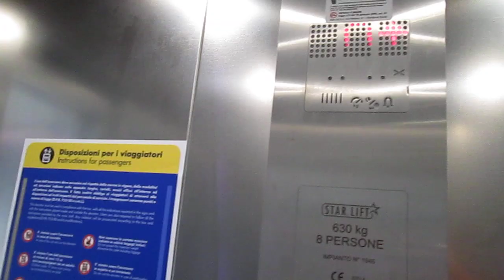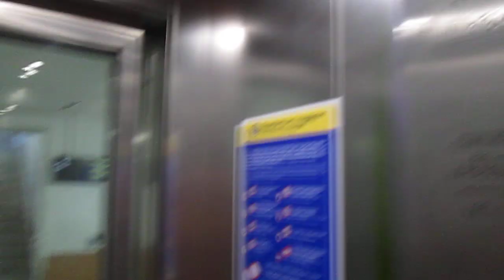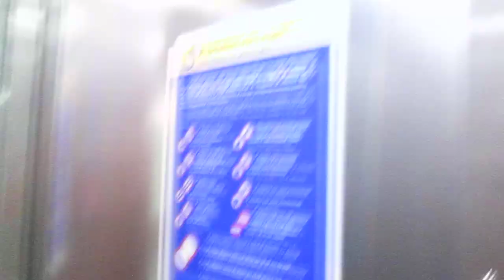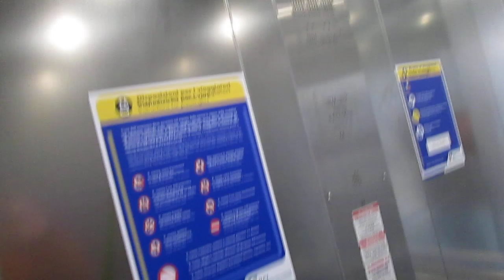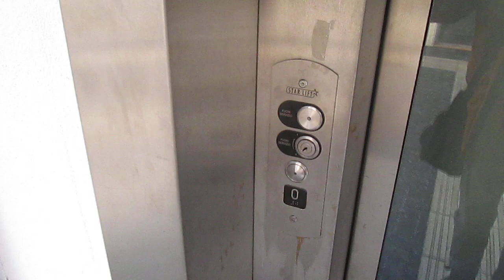Lift Star lift @ platforms 2-3 of railway station, Piacenza Italy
2303, Matteo Galli, Luigi De Amicis, Andrea Farinelli e agli altri appassionati di ascensori/I dedicated this video at: my big sister Valeria, Paolo, Alex, Daniele, Gregory, Kevin, apbros, Cavallo oscuro, Giuseppe 2303, Matteo Galli, Luigi De Amicis, Andrea Farinelli and at the others lifts fans

Ecco di seguito le caratteristiche tecniche/Following technical informations:
-Marca/Brand: Star Lift
-Azionamento/Type: MRL, Elettrico/MRL, Traction
-Capacità/Capacity: 630 KG / 8 Pers.
-Piani serviti/Floors served: 2(-1,0)
-Estetica dei tasti e del display/Fixtures: DMG
-Posizione armadietto di servizio/Position of service cabinet: nel telaio, all'ultimo piano/in the frame, at last floor

Prima di questo c'era un ascensore Kone Monospace con tasti Sigma del 2001, che purtroppo non ho fatto in tempo a vedere e filmare/before this one, there was a Kone Monospace lift with Sigma fixtures from 2001, who sadly i didnt managed to ride and film